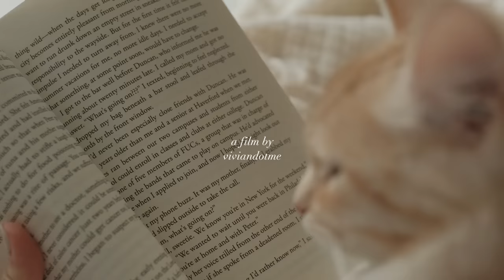Recovering from a Burnout.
Hi guys, I know I've been a bit quiet here on Youtube. Work has been very busy lately and I didn't want to create low-quality content for the sake of pushing out videos. Hopefully you'll enjoy this one as well, and I'll be greeting you from Chiang Mai next time :)
Items mentioned/ worn (gifted products are marked with *).

Shot on.
Fujifilm XT4, Canon G7X III

Edited on.

Music.